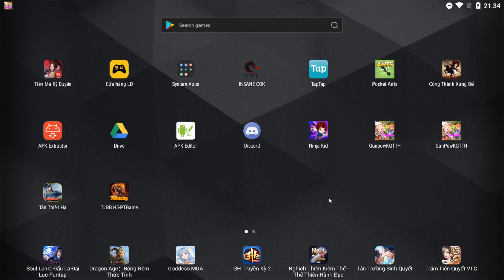GUNPOW /LẬU KGTTH PREE 15.000.000 KC 5M RUBI VIỆT HÓA FULL EVEN FULL CHƠI LÀ YÊU YÊU LÀ CƯỚI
🎊🎊GunPow Mobile KGTTH Việt Hóa🎊🎊
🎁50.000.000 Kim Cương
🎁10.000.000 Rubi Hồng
🎁300 Xu Đổi Quà
📆Open:  05/2021
🚥Game Đã Việt Hóa 90%
🎁Tặng Free 300 Đồng Xu Để Mua Đồ Trong Shop Đổi Quà ( Cái Này Rất HOT )
🎁Tặng Free 1 Vũ Khí Cam Pow 6x2 ( Cafe )
🎁Tặng Free Bộ Đá Cam Thần Lv 6 Tại Sự Kiện 🚦Online Sever New:
Quay Free Bùa Lv 6 Tại Vòng Quay May Mắn
Full Sự Kiện Quà bao la tại Các even FaM Cấp:
Tặng Rất Nhiều Xu Tại Sự Kiện Đấu Điểm:
Đặc Biệt Tham Gia Đấu Rank Đổi Vũ Khí WOW VIP Trong Shop Rank:
💎Online Nhận Xu Đổi Quà hằng Ngày
Cuối Tuần Tặng FREE CODE MỚI Và CÁC LOẠI ĐỒ MỚI
MỞ FULL CÁC LOẠI VŨ KHÍ MỚI LẠ
MỞ FULL THỜI TRANG MỚI NHẤT
MỞ FULL ẢO HÓA MỚI NHẤT
CẬP NHẬT FULL CÁC LOẠI DẤU CHÂN VÀ THÚ CƯỠI VIP
Game bắn súng Tọa độ Rất Hấp Dẫn
Kênh Chat Thế Giới Free Tha Hồ Giao Lưu Nói Chuyện
Game Có Hệ Thống Thời Trang Đồ Sộ + Ảo Hóa Mới Lạ hết Sức bắt mắt
Hệ Thống Vũ Khí Đa Dạng Với Dàn Vũ Khí Độc Đáo Lạ mắt
Hằng Ngày Sẽ Tổ Chức Các Buổi Live Mỗi Tối Tham Gia Giao lưu nhận Quà
Mình Sẽ Lắng Nghe ý Kiến Các Bạn Và Bổ Sung Thêm Nhiều Sự Kiện Mới
🚦CHÚ Ý :
TẢI GAME CÁC BẠN COPY LINK QUA TRÌNH DUYỆT GOOGLE chrome ( SAU ĐÓ ĐĂNG NHẬP TÀI KHOẢN GOOGLE ĐỂ TẢI :
🎁CODE :
CoDe Trang Bị 3 Tuổi : SET3TUOI1 ; SET3TUOI2 ; SET3TUOI3 ; SET3TUOI4 ; SET3TUOI5 ; SET3TUOI6 ; SET3TUOI7
CODE PET :PETCOGAI1:PETCOGAI2 PETLONGVUONG1 ; PETLONGVUONG2
🚦LinK tải Game :
Video hướng dẫn tải cực kỳ đơn giản . Xem ngay để tải nhé nếu gặp lỗi tải 24 h thì xem video này
Chú ý Copy Ra Để Tải nhé Chứ Face book nó Chặn Link Trực Tiếp "
Hoặc Vào youtube để tải nhé đây :